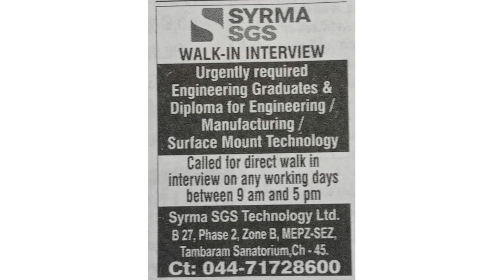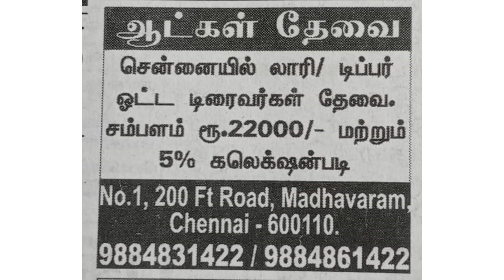TamilNadu jobs vacancy✍️ today |job|TamilNadu வேலைவாய்ப்பு|06-02-2023 jobs‎@dailyupdate154